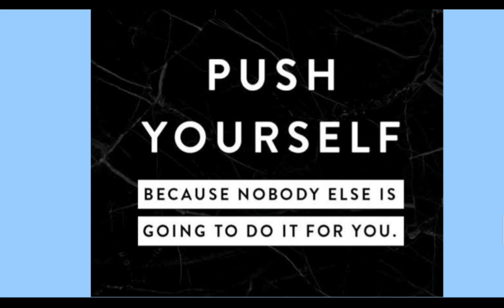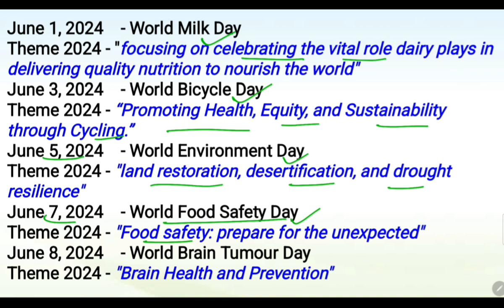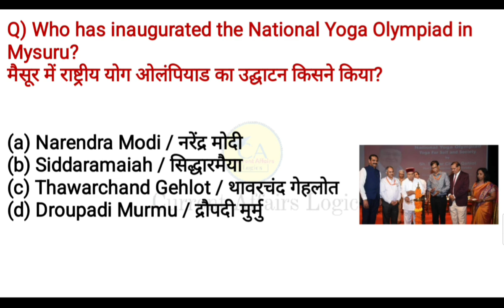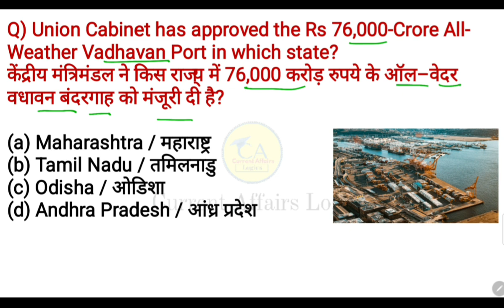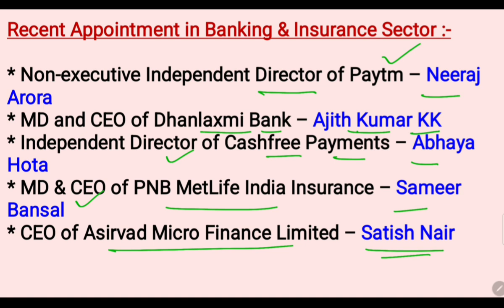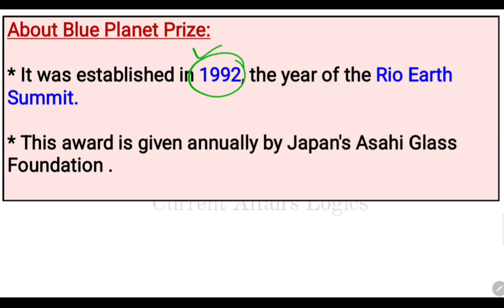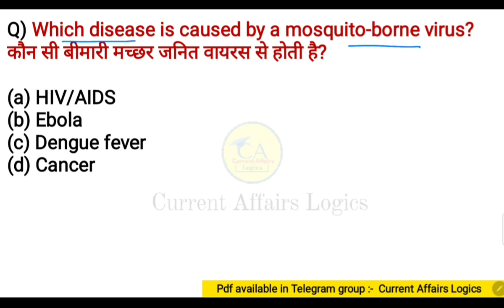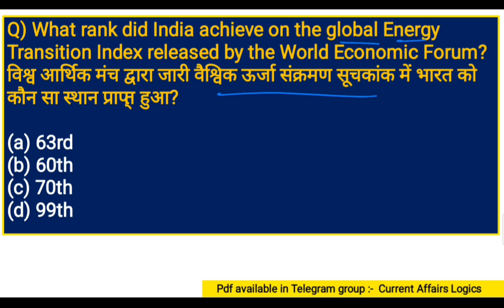23-24 June 2024 current affairs 🇮🇳 |हिंदी+English | SSC, Railway, banking,group D & other exams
: In Today's Current Affairs session,we will discuss Most Important current affairs MCQ along with Static GK Questions and Answers.

📚We will cover all related current affairs for these topics:
✅Government Schemes
✅National News

Join now 👍